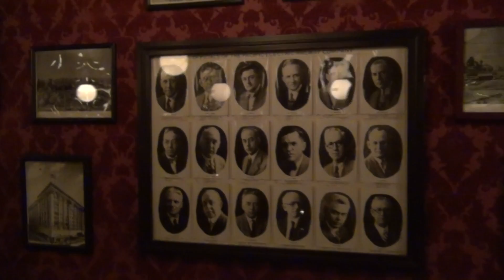CASTING NIKKI & JOHN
We went to a studio to be interviewed on camera because there is interest in having us cast in something. After we went and got dinner at a historic restaurant.